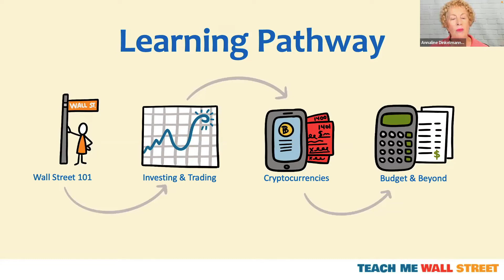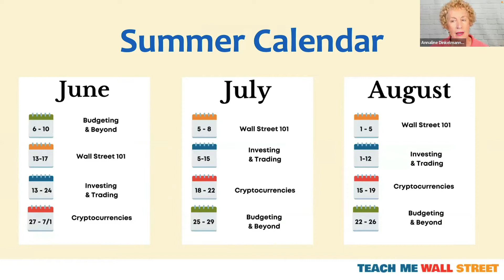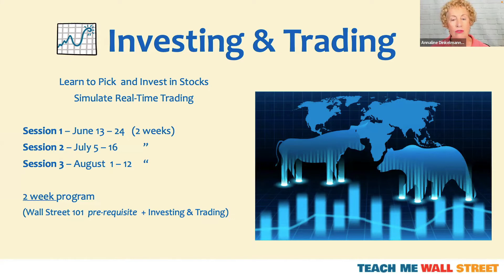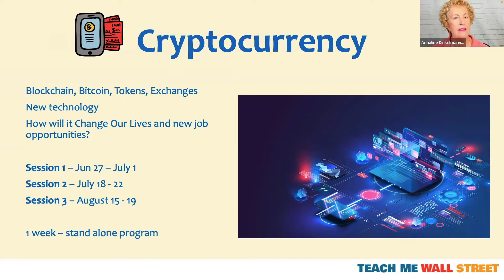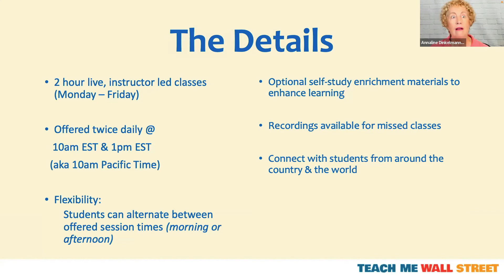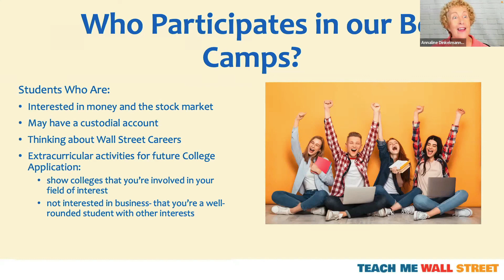2022 Wall Street and Investing Summer Camp for Teens